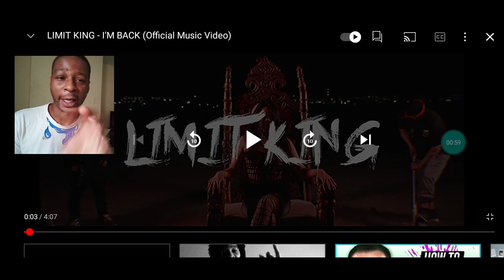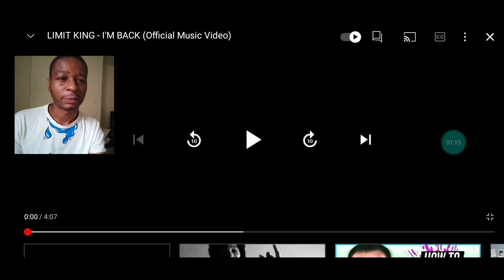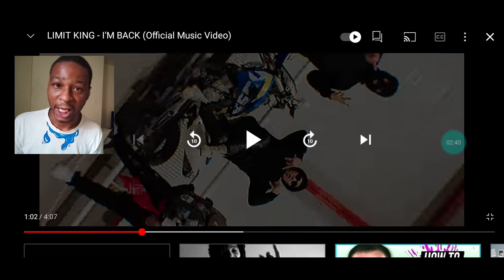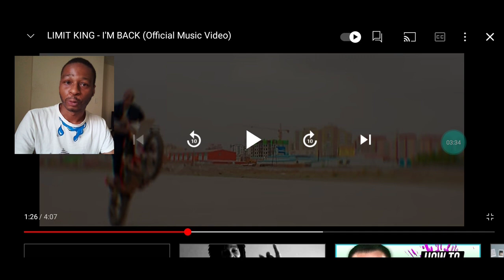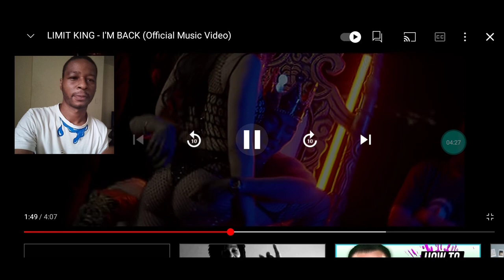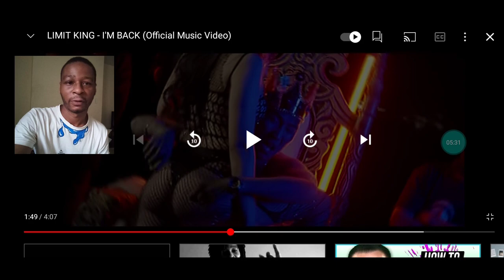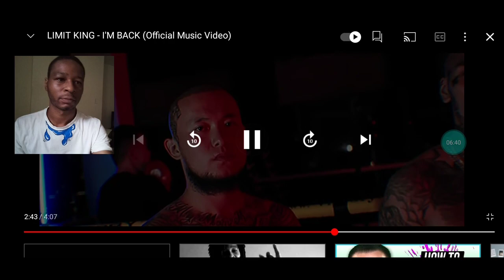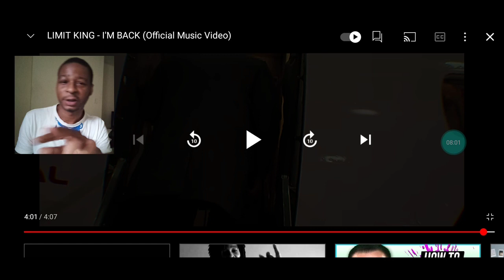New Mongolian Trap Song | LIMIT KING - I'M BACK | Reaction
LIMIT KING - I'M BACK (Official Music Video)
Limit King Official